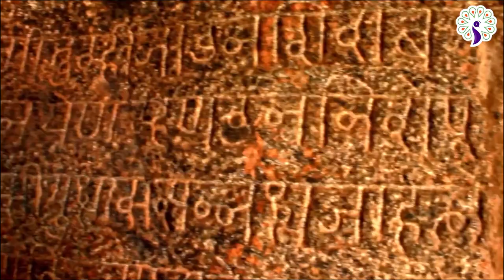9 Beautiful Places that Worth Your Time In South India - Top 9 Tourist Places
9 beautiful places in South India - South India has a lot more to offer than beaches and spice plantations. It’s a melting pot of traditions, cultures, cuisines. From families to honeymooning couples, the southern states of Kerala, Karnataka, Andhra Pradesh, and Tamil Nadu welcome tourists with love and warmth. This beautiful part of India has everything for everyone –  backwaters for the romantics, water sports for the adventurous, trekking trails for hikers, and panoramic vistas for nature lovers. In this video, we have listed the top places to visit in South India.

𝐕𝐢𝐝𝐞𝐨 𝐂𝐫𝐞𝐝𝐢𝐭𝐬:

Some videos are taken by various channels and We
                      can give credit for their work.

Guys If You Have Any Issues About Copyright Queries So Please Just    Comment to Us. we will do the needful within 24 hours.

We Always Appreciate Original Content Makers And Their Sovereignty.